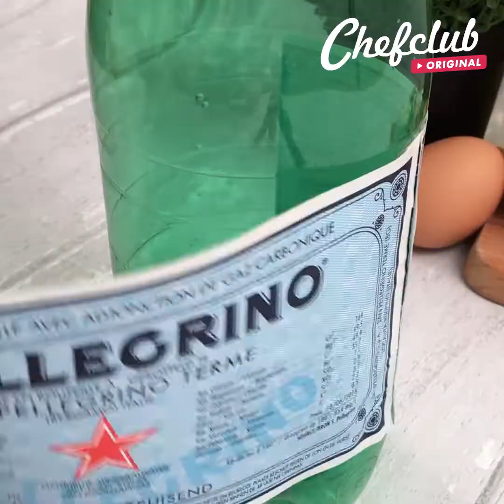I classici italiani rivisitati 🍅 Fior di caprese 🍕 Pizza esplosiva 🍞 Bruschetta fonduta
La cucina italiana è conosciuta ovunque all'internazionale e ha conquistato le tavole di tutto il mondo grazie alle sue ricette semplici e fatte di pochi ingredienti. Saporita, colorata e profumata la cucina italiana ha sempre qualcosa da raccontare e fare imparare, e per questo a Chefclub abbiamo preso i nostri classici italiani preferiti e li abbiamo rivisitati a modo nostro, crenado ricette divertentissime e sorprendenti per mettere con gioia tutta la famiglia a tavola!

Cioccomisu
Pizza Vesuvio
Arrostuovo
Caprese in fiore
Tiramigiu
Spiedini di bruschetta
Barchetta di frutta XXL

Benvenuti su Chefclub !
La nostra missione? Divertirsi in cucina! Le nostre ricette veloci, facili e divertenti sapranno sorprendervi e sorprendere! Che cerchiate ispirazione per il prossimo pranzo di famiglia, che siate alla ricerca di una ricetta per cucinare insieme ai vostri bambini o preparare un ottimo aperitivo tra amici, o semplicemente se state cercando delle idee per cambiare i vostri piatti quotidiani, allora Chefclub è quello che fa per voi!
Abbonatevi alla nostra pagina e attivate le notifiche per rimanere sempre aggiornati su tutte le novità e le nuove uscite!